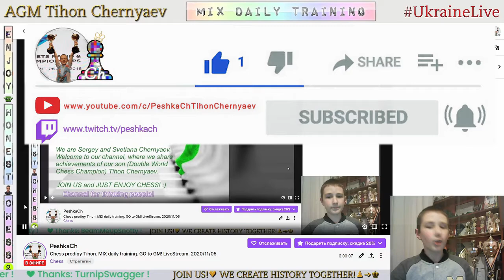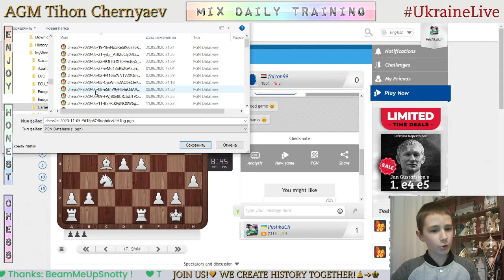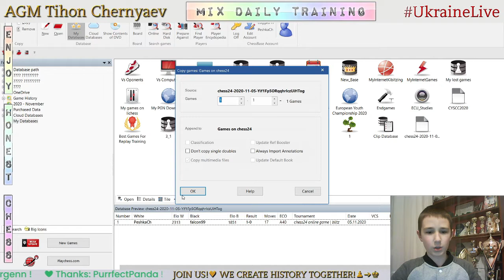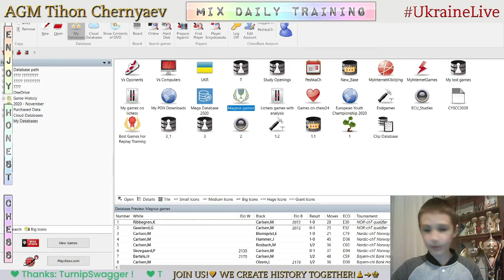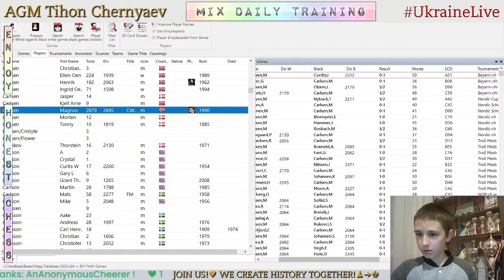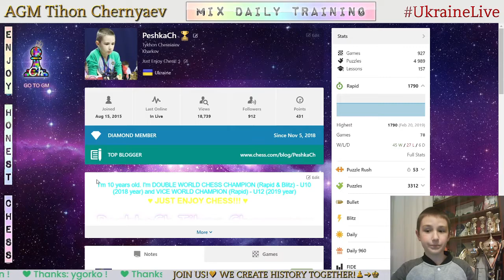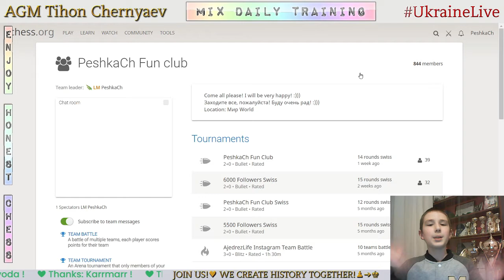Chess prodigy Tykhon. MIX daily training. GO to GM! LiveStream. 05/11/2020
The highlights of the stream:
  0:37 - Game with a live opponent "falcon99"
  4:19 - Analysis of the game
  7:41 - First game with computer Komodo19
16:44 - Second game with computer Komodo19
26:40 - Third game with computer Komodo19
35:51 - Fourth game with computer Komodo19
41:01 - Puzzles
43:56 - Analysis of Magnus Carlsen's games